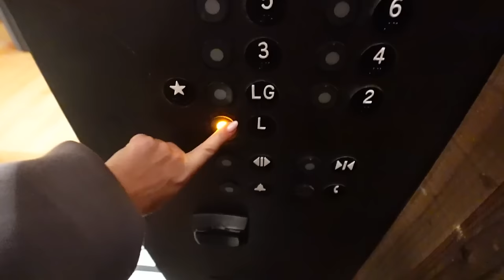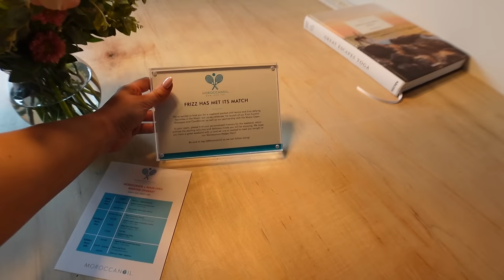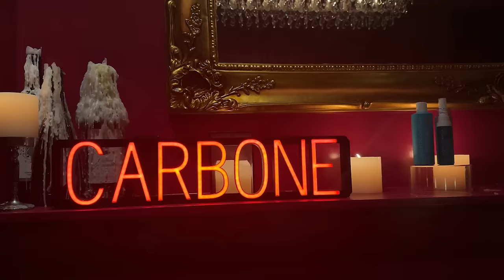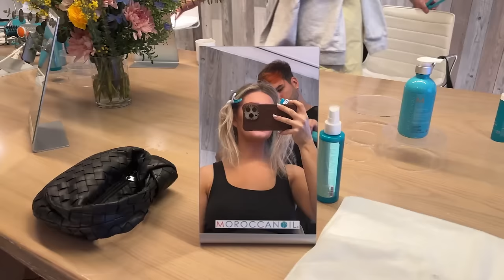weekend in my life in MIAMI 🌊🐚🏝️🍹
miami dani activated, enjoy! everything shown linked below :)